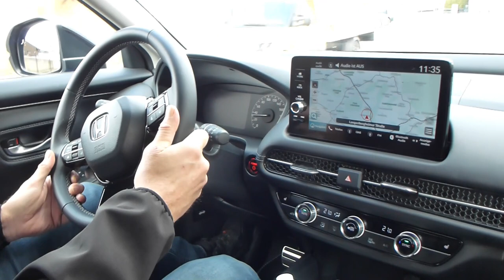Honda ZR_V in der Advance Ausstattung Kurzvorstellung des Vollhybrid e_ HEV